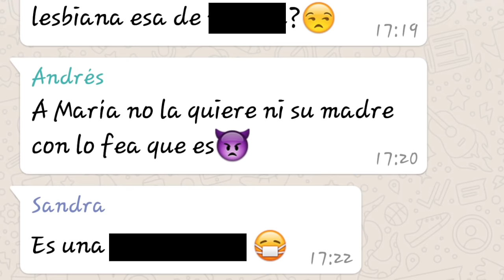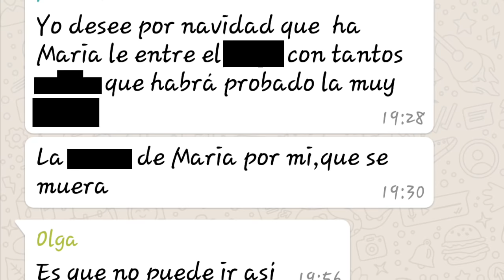"The truth" por 3º de ESO B